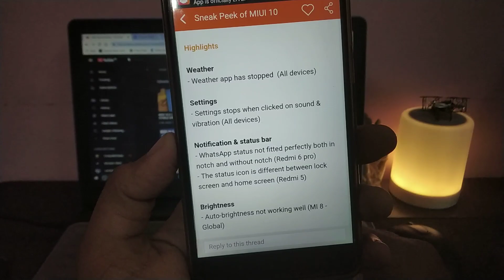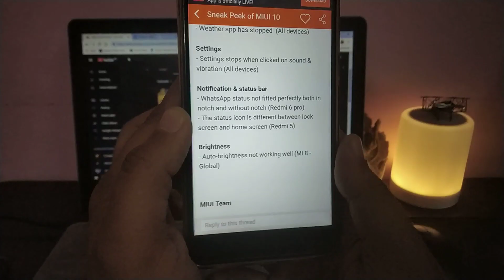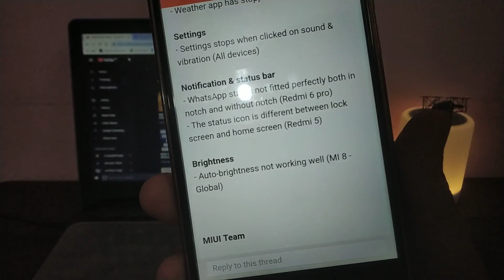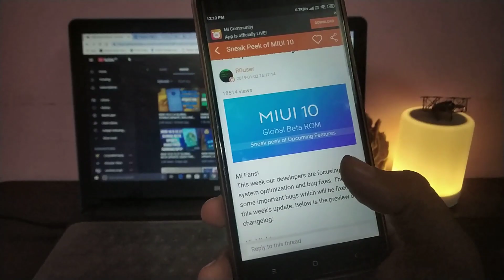MIUI 10 9.1.3 GLOBAL BETA UPDATE | SNEAK PEEK MIUI 10 UPDATE | FEATURES & BUGS | FIRST BETA UPDATE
MIUI 10 9.1.3 GLOBAL BETA UPDATE

OTA Download MIUI 10.2.1.0 GLOBAL STABLE UPDATE Redmi Note 5 Pro

FULL ROM Download MIUI 10.2 1.0 GLOBAL STABLE UPDATE Redmi Note 5 Pro

1. Redmi Note 5 Pro
2. Redmi Y2